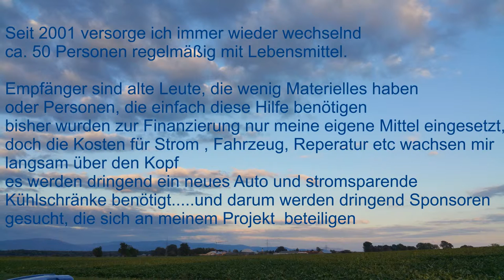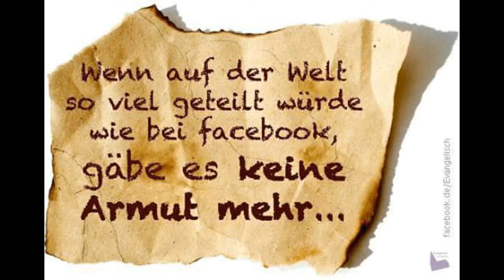Tischleindeckdich-Präsentation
Kurze Info zu dem gemeinnützigen Projekt "Tischlein deck dich durch CV"